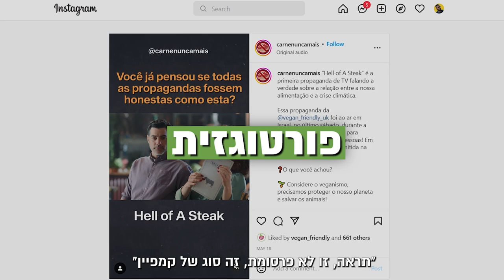פרסומת "סטייק סוף העולם" עושה היסטוריה!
כל כך מרגש לסכם פרויקט כזה עצום!
תודה לחברי ויגן אקטיב היקרים שאפשרו לכל הפלא הזה לקרות ❤️
גם אתם רוצים לשנות מציאות עבור בעלי החיים ולעזור בקידום טבעונות בארץ ובעולם? לחצו כאן ותמכו בפרויקט הגדול הבא

הפרסומת שלנו, "סטייק סוף העולם", שודרה בגמר הארוויזיון בפני כמיליון ישראלים, גרמה ל-50 אלף ישראלים להפחית בצריכת בשר ול-400 אלף להכיר בהשפעות הסביבתיות ההרסניות של תעשיית הבשר! זה אימפקט מטורף! ונחשו מה - וזו רק ההתחלה 🙌🤩

אנחנו מתרגשים לשתף אתכם שהפרסומת, שהיא גם הפרסומת הראשונה בעולם שעוסקת בסביבה טבעונית (!) הגיעה למדינות נוספות (עם 5 מיליון צפיות!), סוקרה בחדשות הבין לאומיות ובעשרות כתבות בעולם. מרגש? בהחלט!
מדהים לראות לכמה אנשים הצלחנו להגיע, ובכמה אנשים הצלחנו לגעת.
תצטרפו לויגן אקטיב ותעזרו לנו לעשות היסטוריה בפעם השלישית! לחצו כאן לפרטים והרשמה